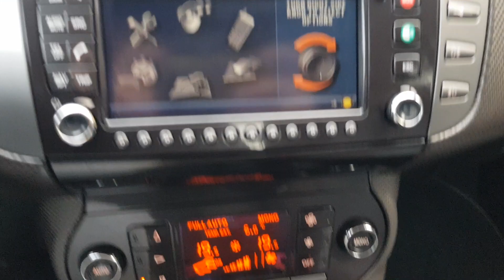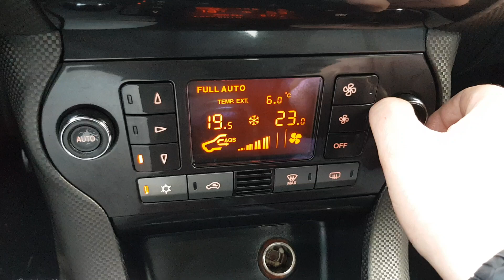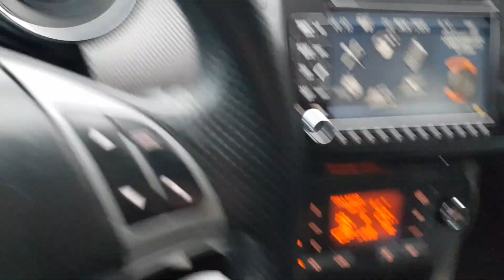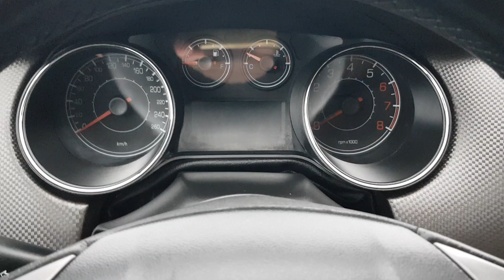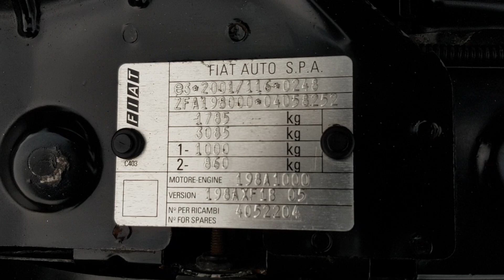Fiat Bravo 2008r 1.4 T-Jet 150KM Prezentacja Samochodu